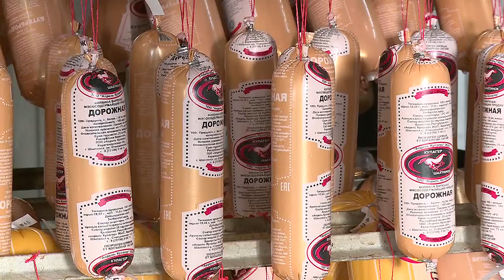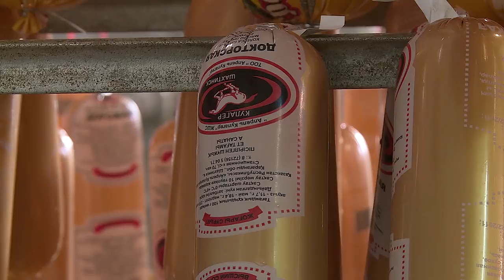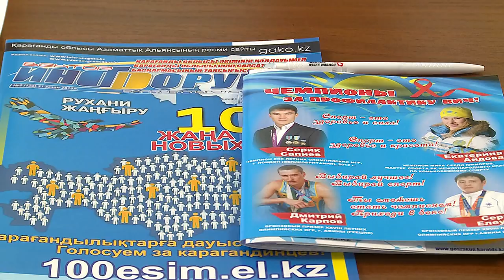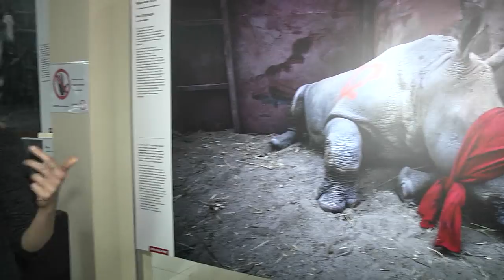13/11/2018 - Новости канала Первый Карагандинский